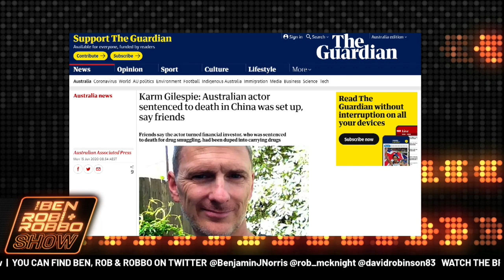KARM GILESPIE SENTENCED TO DEATH IN CHINA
Ben, Rob & Robbo discuss whether the sentence was linked to the ongoing tensions between China and Australia, and whether the punishment fits the crime.